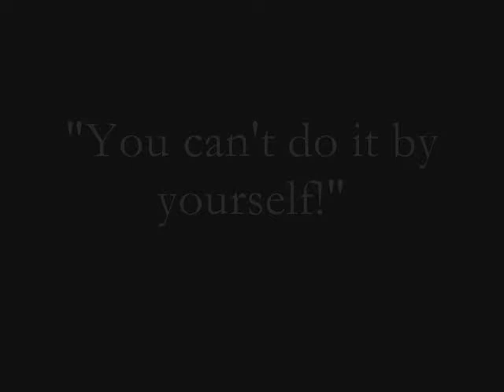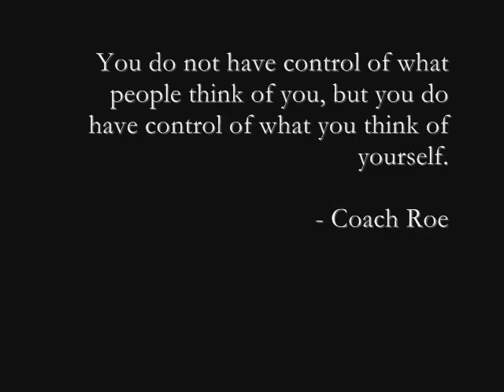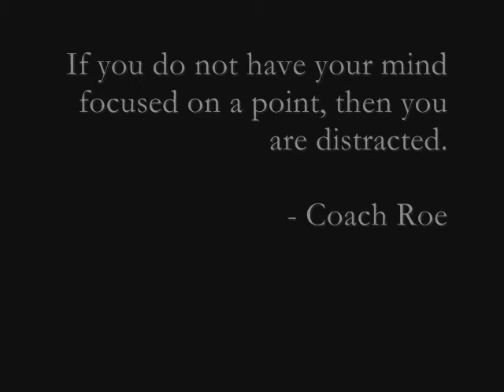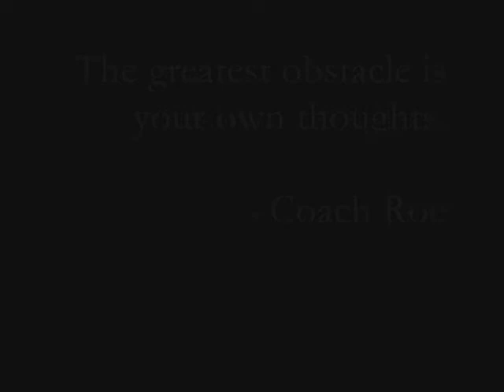Ryan Malcolm-Campbell - It's On Me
08-09 focus